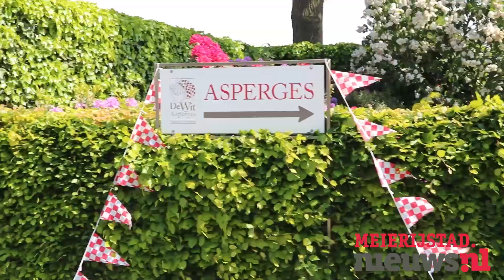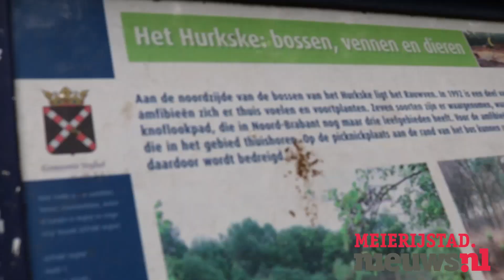Vat Oe Fiets 2020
De jaarlijkse fietstocht ‘Vat-Oe-Fiets’ die traditiegetrouw gehouden wordt op Hemelvaartsdag kan dit jaar i.v.m. de corona-uitbraak niet doorgaan. Afgelopen weekend heeft onze verslaggever, samen met Harrie Gloudemans van WijNu, een deel van de route die men voor dit jaar uitgezet had, gefietst